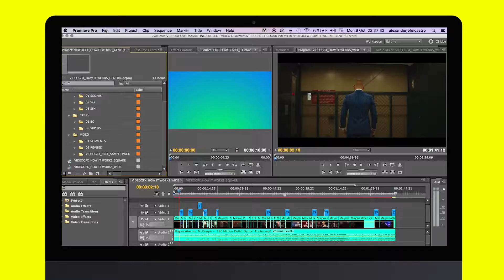VIDEOGFX. What We Do.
VideoGFX is Your Affordable Source of Video Graphics Materials.

We are a Digital Store that provides access to
high-quality Digital Products for video creation
at a very affordable & ridiculously, low cost.

Hope you'll find time to test out our free downloads. It's designed for video makers, content creators, and freelancers to reduce work time in terms of adding video graphics on your video edits. We hope that you'll have an easier work life experience by enabling you to spend less and make more.